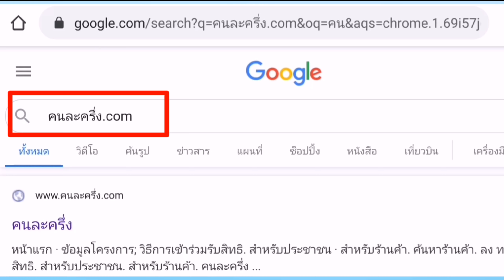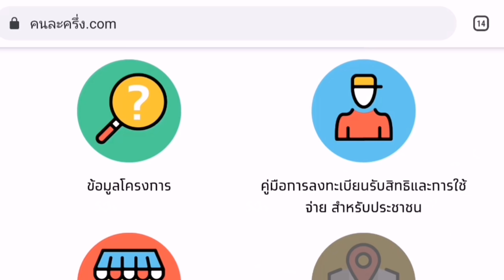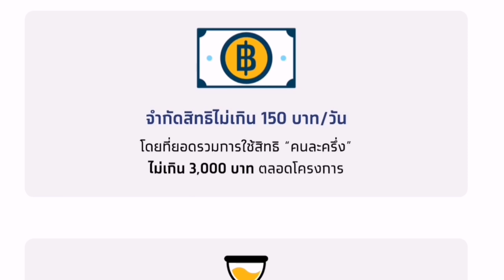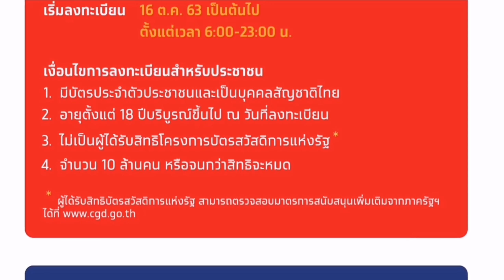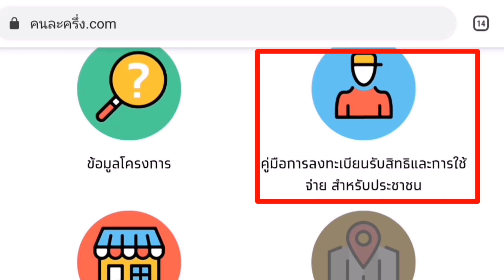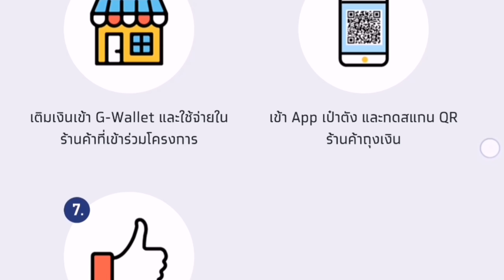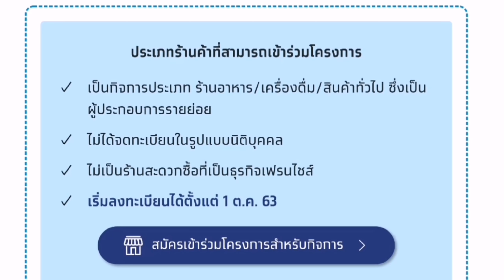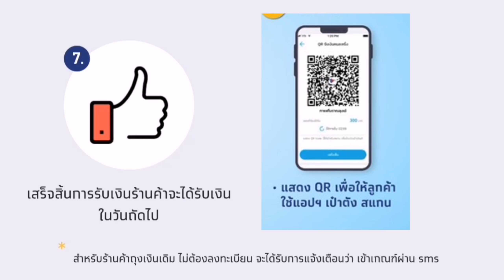เปิดแล้วจร้า เตรียมลงทะเบียนรับสิทธิ​ 3000 บาท มีรายละเอียดอะไรบ้างไปดูกัน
วันนี้ เปิดแล้วนะ พร้อมให้ร้านค้าลงทะเบียนเข้าร่วมโครงการได้แล้ววันนี้(1 ต.ค. 63) ส่วนประชาชนเริ่มลงทะเบียน 16 ต.ค. 63 แต่ยังเข้าไปศึกษาข้อมูลก่อนได้นะคะ
ข้อมูลรายละเอียดคลิปนะคะ
0:08 สิทธิประโยชน์ที่ประชาชนจะได้รับและระยะเวลาของโครงการ
1:14 ข้อมูลโครงการคนละครึ่ง
1:45 เงื่อนไขการใช้สิทธิของประชาชน
2:55 เงื่อนไขการลงทะเบียนสำหรับประชาชน
3:40 เงื่อนไขการเข้าร่วมโครงการสำหรับร้านค้า
4:32 วิธีการเข้าร่วมโครงการและการใช้สิทธิสำหรับประชาชน
6:35 วิธีการสมัครเข้าร่วมโครงการสำหรับร้านค้าและการใช้แอปถุงเงิน

ปล.จะพยายามอัพเดทข้อมูลใหม่ๆ ให้เรื่อยๆ นะคะ
สามารถสอบถามหรือแลดเปลี่ยนความคิดเห็นหรือแชร์ข้อมูลได้ใต้คลิปเลยนะคะ^_^